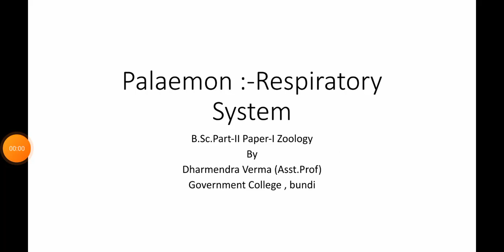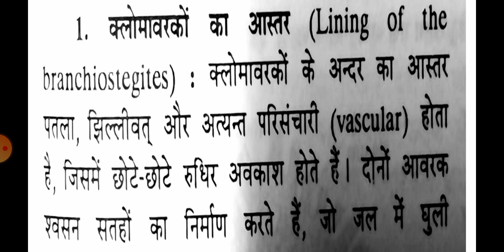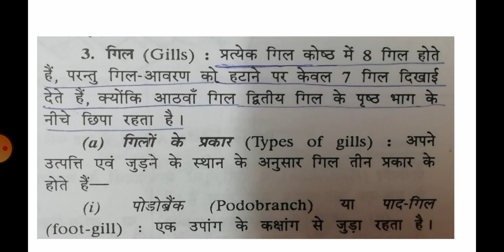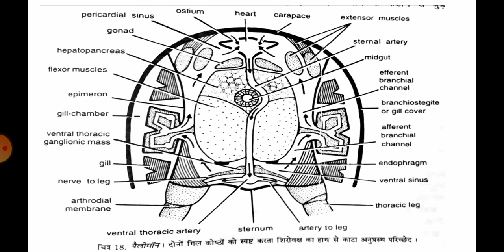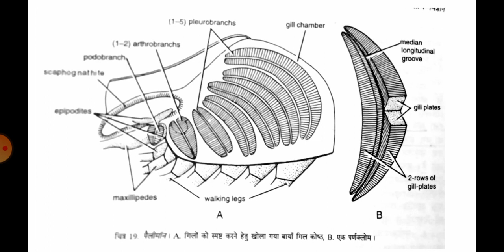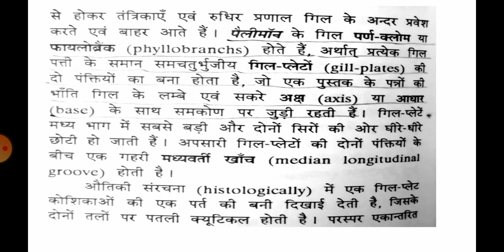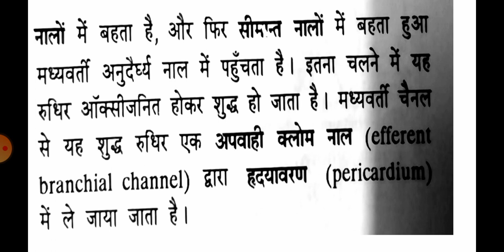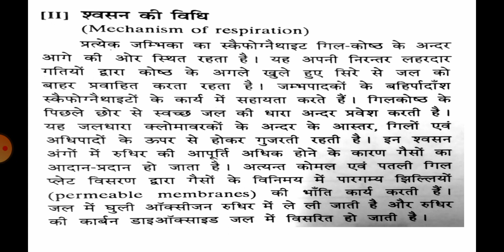Palaemon :- Respiratory System , B.Sc.Part-II Paper-I Zoology by Dharmendra Verma (Asst.Prof.)